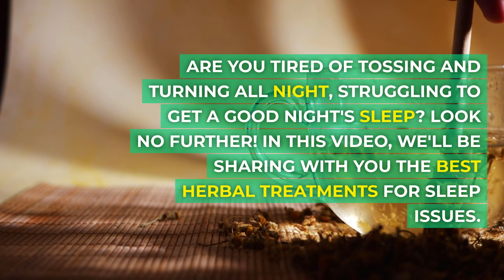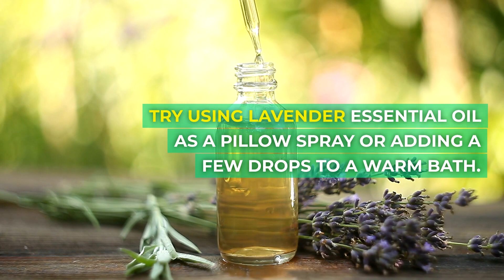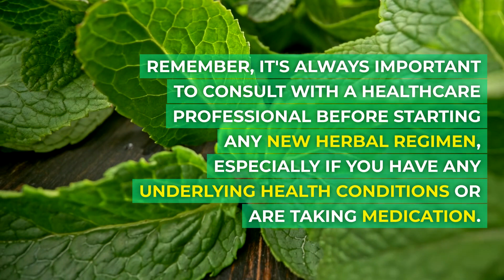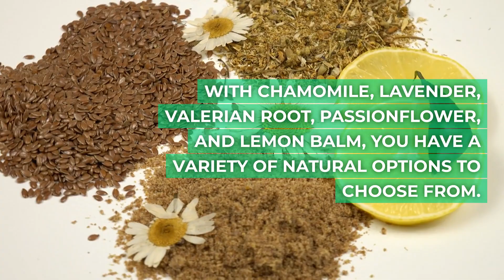The Herbal Secret to Restful Sleep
Welcome to "The Ultimate Guide to Herbal Remedies for Sleep Problems"! In this comprehensive video, we dive deep into the best herbal treatments for sleep issues, helping you achieve a restful night's sleep naturally. If sleep troubles have been keeping you awake at night, this is the perfect resource for you!

For those who prefer a holistic approach to sleep issues, this video is an invaluable resource. Say goodbye to nights of tossing and turning, and hello to peaceful, rejuvenating sleep. Don't miss out on this ultimate guide to herbal remedies for sleep problems – watch now!